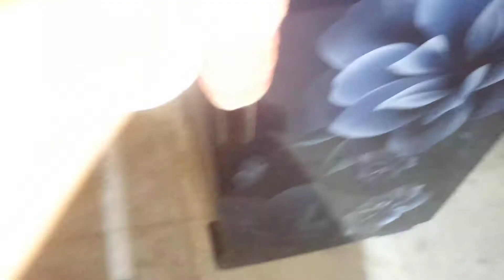প্রয়োজনীয় কছু কাজ সারলাম।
india house wife daily routine
india _morning_hhous_cleaning_routine
india _middle_class_family_vlog_Bengali
# family_vlog_Bengali